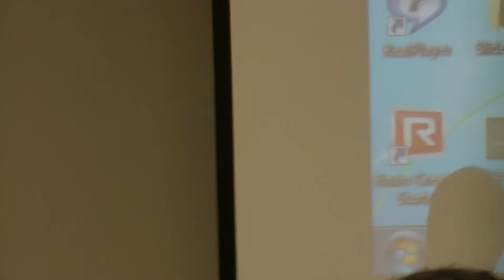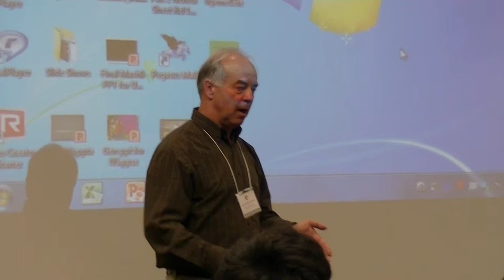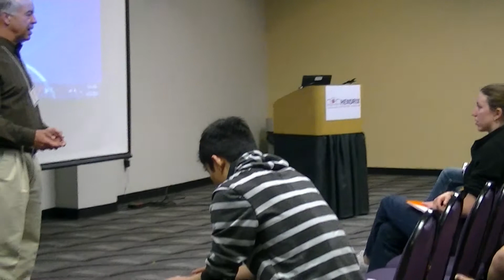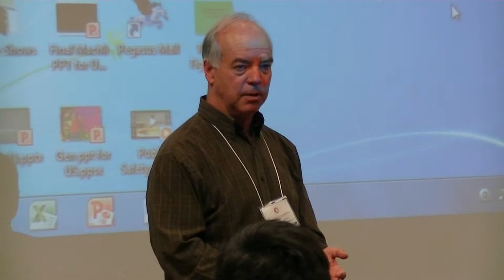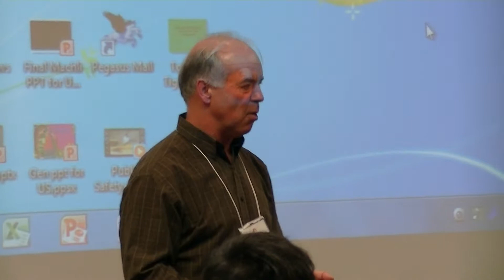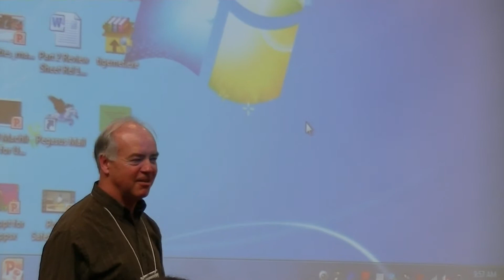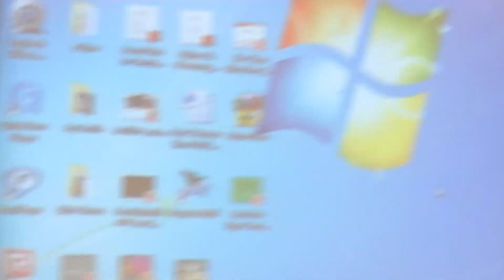Dr. Tonkyn closing words and visions for National Tigers for Tigers Coalition